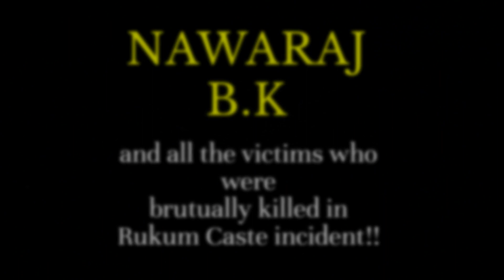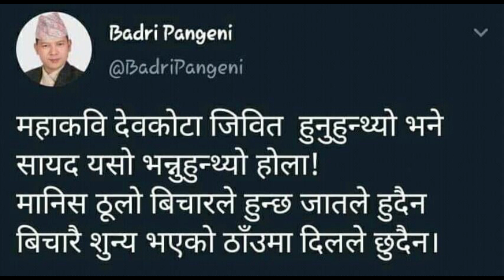Tribute to Nawaraj BK || Say No To Racism,Casteism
Hello everyone!
This video is about the caste discrimination issue which has gone viral since few days regarding Nawaraj BK.

I express my  heartfelt condolence to the victims.May the departed soul REST IN PEACE.
Say NO to Racism,Casteism.
Content Creater,editor:Bikram Bhandari
Special Thanks: Manish Ghimire